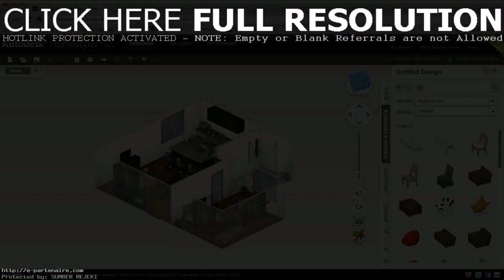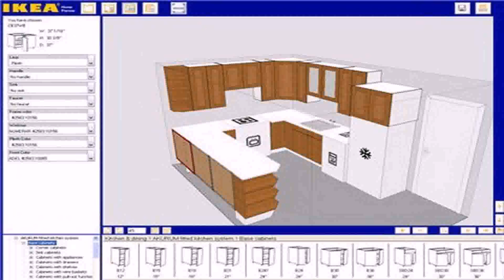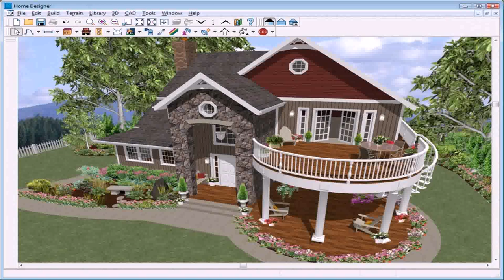Create Home Plan Design Online (see description)